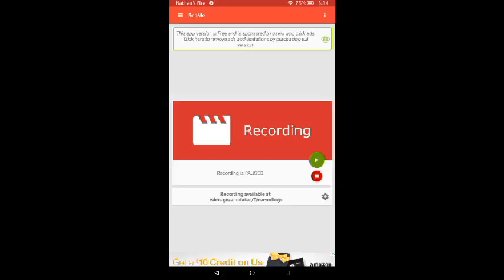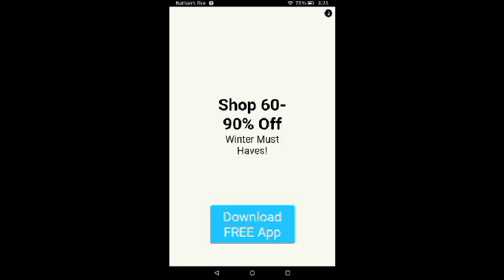wwe super card11!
hi
hi